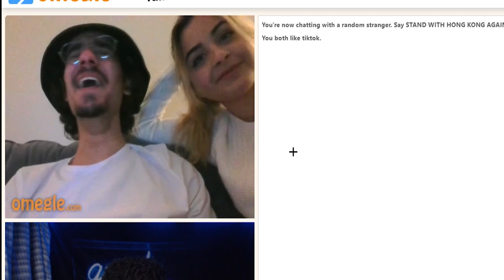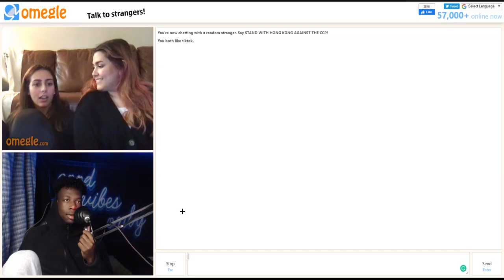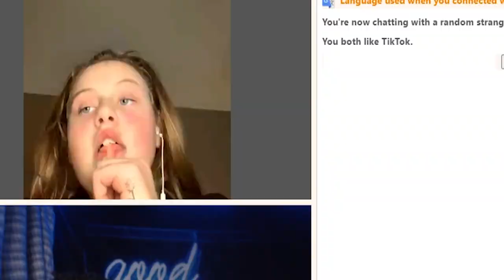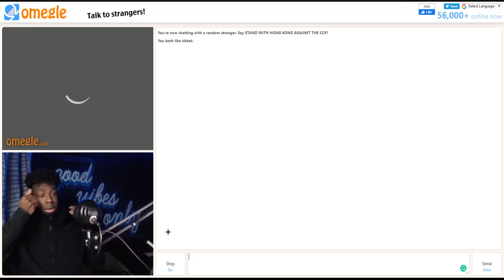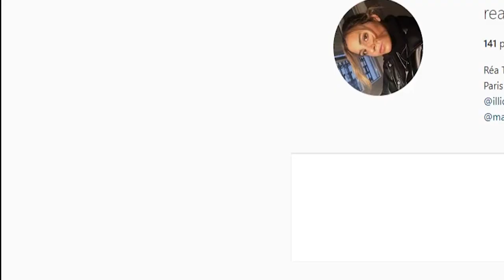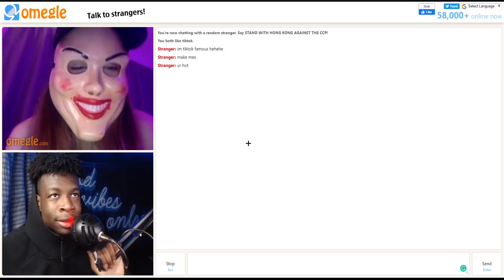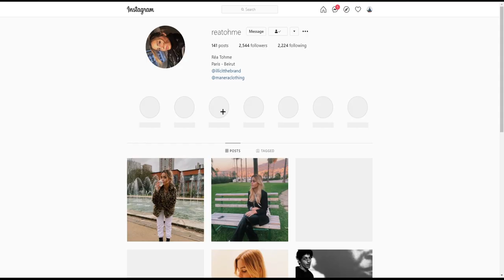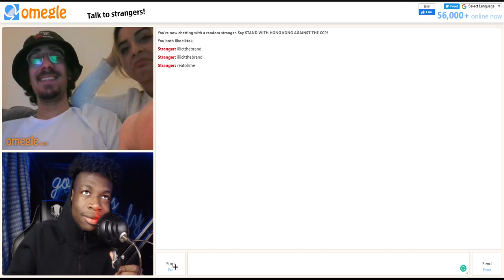OMEGLE GIRLS ARE VERY COOL AHAHA |OMEGLE FUNNY MOMENTS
yes omegle girls are very cool